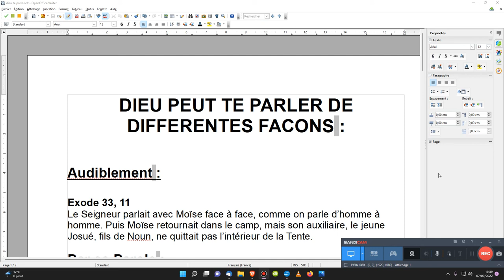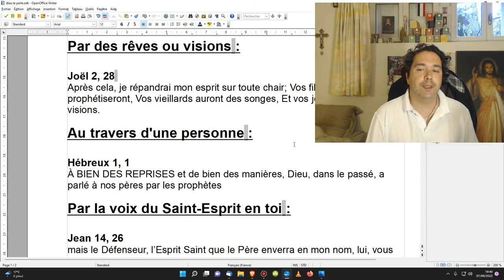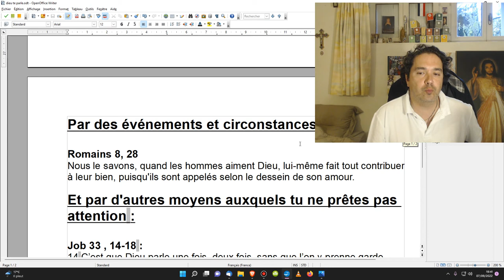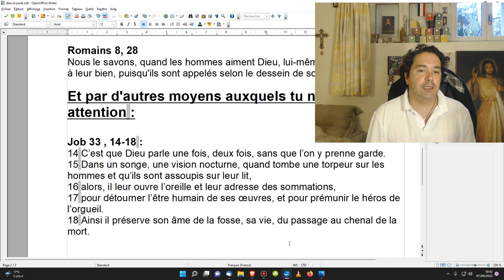Dieu te parle !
DIEU PEUT TE PARLER DE DIFFERENTES FACONS :

Audiblement :

Le Seigneur parlait avec Moïse face à face, comme on parle d’homme à homme. Puis Moïse retournait dans le camp, mais son auxiliaire, le jeune Josué, fils de Noun, ne quittait pas l’intérieur de la Tente.

Par sa Parole :

2 Timothée 3, 16-17 :
16 Toute l’Écriture est inspirée par Dieu ; elle est utile pour enseigner, dénoncer le mal, redresser, éduquer dans la justice ;
17 grâce à elle, l’homme de Dieu sera accompli, équipé pour faire toute sorte de bien.

Par des rêves ou visions :

Joël 2, 28
Après cela, je répandrai mon esprit sur toute chair; Vos fils et vos filles prophétiseront, Vos vieillards auront des songes, Et vos jeunes gens des visions.

Au travers d'une personne :

À BIEN DES REPRISES et de bien des manières, Dieu, dans le passé, a parlé à nos pères par les prophètes

Par la voix du Saint-Esprit en toi :

mais le Défenseur, l’Esprit Saint que le Père enverra en mon nom, lui, vous enseignera tout, et il vous fera souvenir de tout ce que je vous ai dit.

Par des événements et circonstances :

Nous le savons, quand les hommes aiment Dieu, lui-même fait tout contribuer à leur bien, puisqu'ils sont appelés selon le dessein de son amour.

Et par d'autres moyens auxquels tu ne prêtes pas attention :

Job 33 , 14-18 :
14 C’est que Dieu parle une fois, deux fois, sans que l’on y prenne garde.
15 Dans un songe, une vision nocturne, quand tombe une torpeur sur les hommes et qu’ils sont assoupis sur leur lit,
16 alors, il leur ouvre l’oreille et leur adresse des sommations,
17 pour détourner l’être humain de ses œuvres, et pour prémunir le héros de l’orgueil.
18 Ainsi il préserve son âme de la fosse, sa vie, du passage au chenal de la mort.

🎁Pour un don en Bitcoin (BTC) :
1EDkdEqg1yCEXRyezortD5xUFAugH3a3Gc